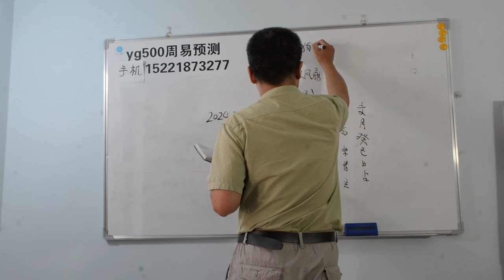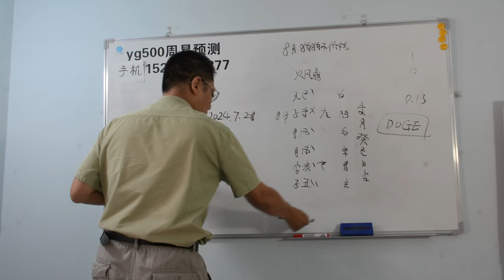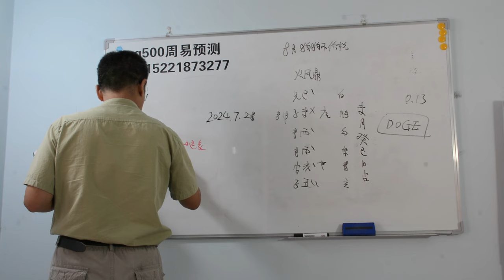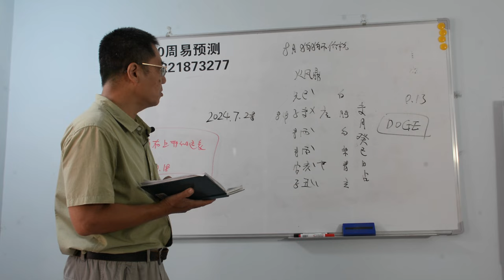8月狗狗币价格走向？